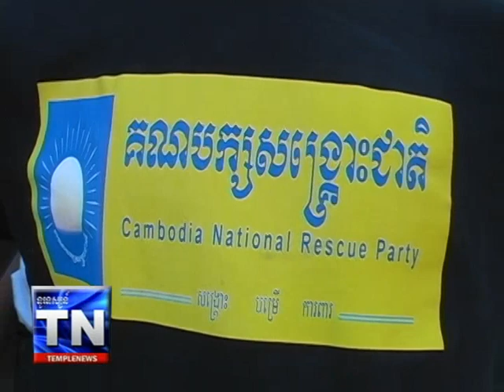Peaceful Protest in Lowell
Rally in front of U.S. Congresswoman Niki Tsongas' office in Lowell on July 12, 2013 to demand Cambodia respects the Constitution, human rights, reform N.E.C., electoral procedures, request U.S. intervention.